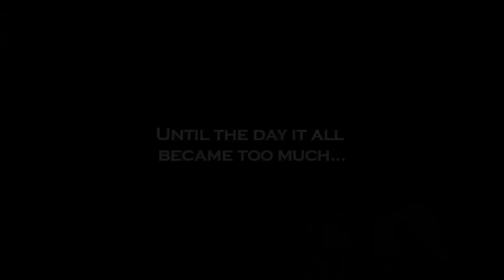The Litigators trailer - Part 1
The new legal thriller from bestseller John Grisham will be available 25th October, wherever good books are sold.